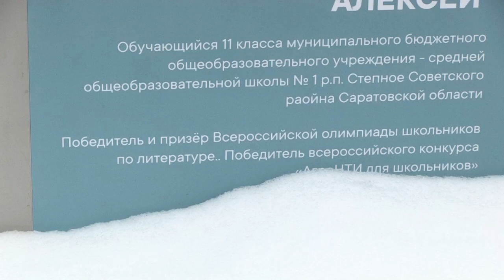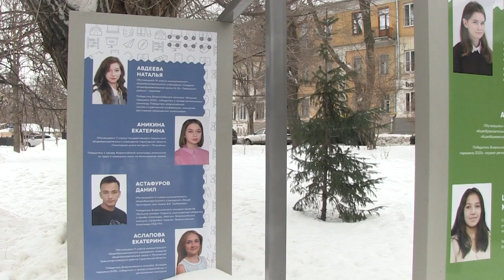Опять двойка. Доска успеха молодежи Саратовской области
В Саратове установили молодежную "Доску почета" с многочисленными грамматическими ошибками.